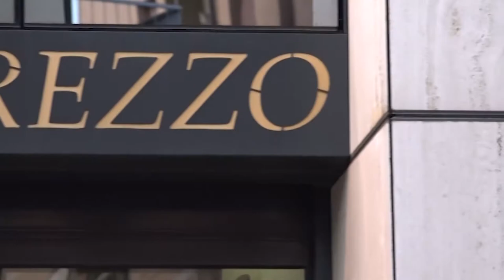Montevarchi, causa un incidente e fugge via: pirata della strada rintracciato e denunciato